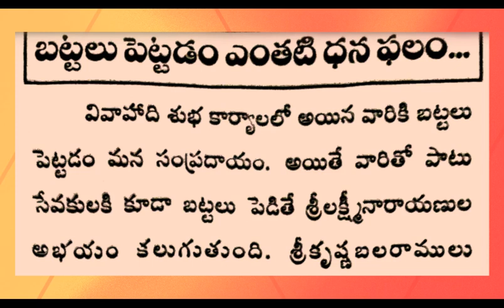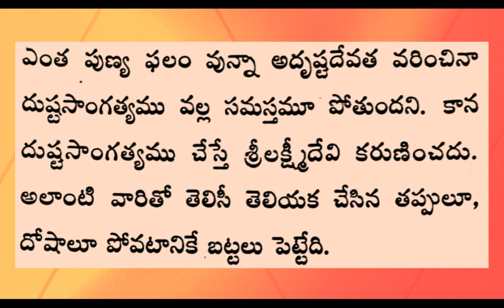బట్టలు పెట్టడం ఎంతో పుణ్యం ?ధర్మ సందేహాలు 430Iజీవిత సత్యాలుI తాళపత్రాలు / Telugu facts/ Motivation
teluguinspiringquotes CNSTV was launched to bridge the gap between viewers and the concerned entities in the field of politics, health, devotional, entertainment, tourism and legal. This channel gives a deep insight about the topics which are discussed and covered thereby enriching new information and knowledge!!